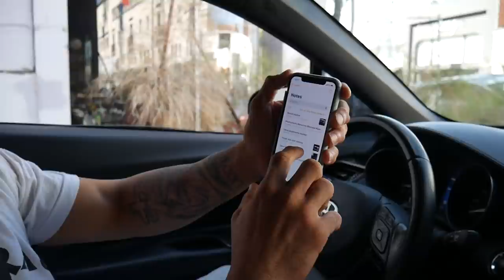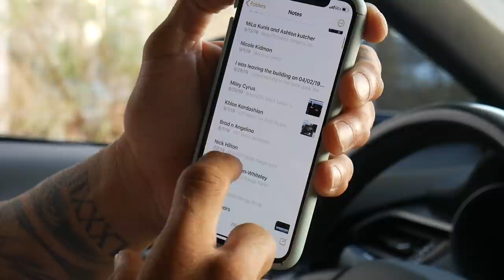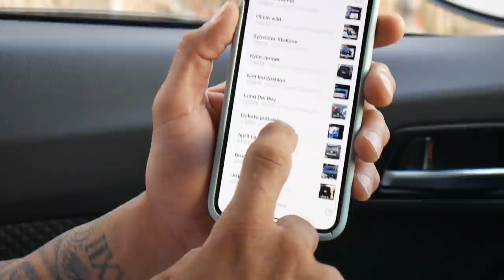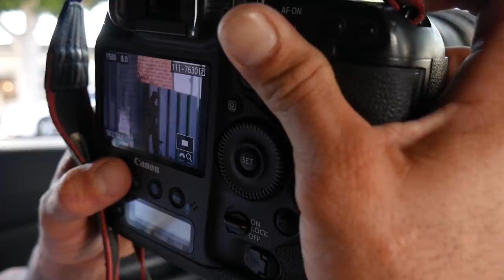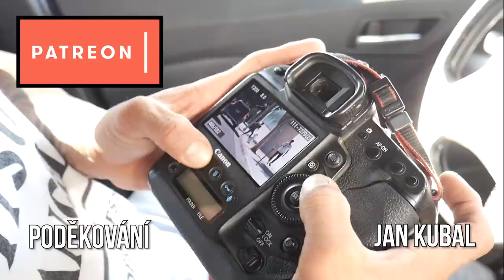Práce v Americe jako PAPARAZZI | $20,000 za jednu fotku